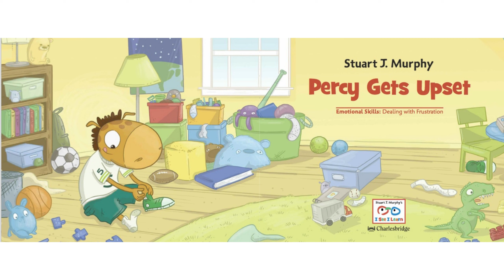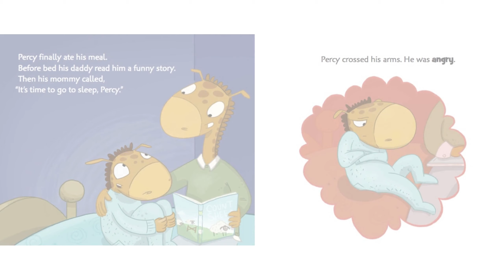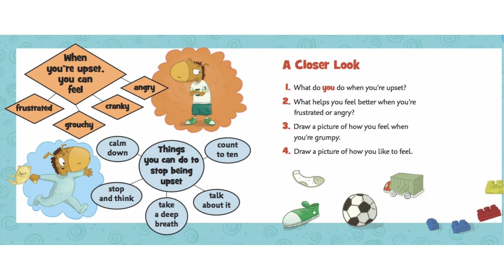Read Aloud "Percy Gets Upset" Storytime Kindergarten First Grade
Kids Read Aloud (Emotional Skills)